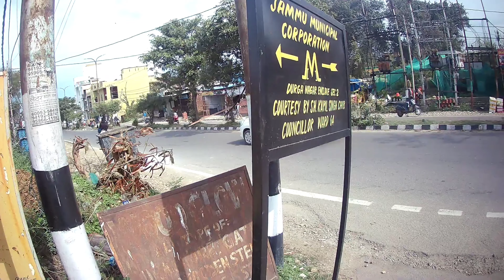college life🥲||Personal Meeting with jammu ki jaan✌️vidyutjammwal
hello guys wlcme to my youtube channel ✌️